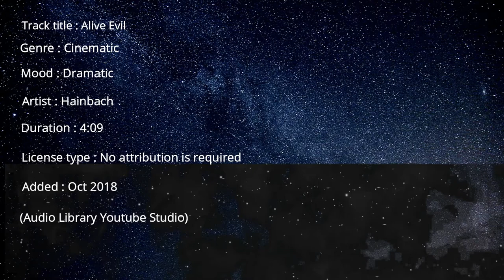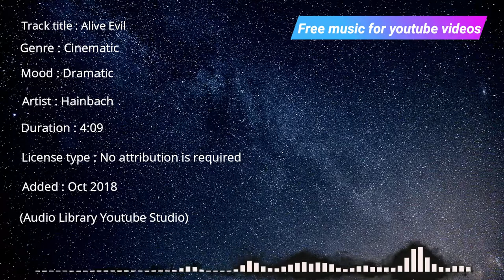Free Music for Youtube Videos Alive Evil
Track title : Alive Evil
Genre : Cinematic
Mood : Dramatic
Artist : Hainbach
Duration : 4:09
License type : No attribution is required
You may not make available, distribute or perform the music files from this library separately from videos and other
content into which you have incorporated these music files (e.g., standalone distribution of these files is not permitted).
terjemahan :
Anda bebas menggunakan trek audio ini di setiap video Anda, termasuk video yang Anda monetisasi. Tidak diperlukan atribusi.
YouTube dapat memberi kredit pada artis tersebut dan menautkan Perpustakaan Audio dari video Anda.
Anda tidak boleh menyediakan, mendistribusikan, atau memutar file musik dari pustaka ini secara terpisah dari video dan konten lain tempat Anda memasukkan file musik ini
(misalnya, distribusi mandiri file ini tidak diizinkan).
Added : Oct 2018
Request @Syaiful CS